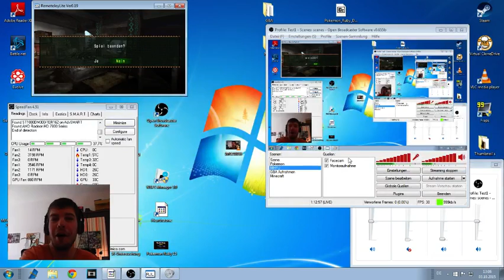Let's Play Monster Hunter Freedom Unite Part 502 [Livestream] Farm-Stream #012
Willkommen zum nächsten epochalen Farmspektakel! Da ja nun die letzte Einladung ein absoluter Klacks ist, widmen wir uns nun dem Kind der Zerstörung. Nebenbei seht ihr noch zwei Versuche die Schwere Rathian Schuppe zu bekommen.